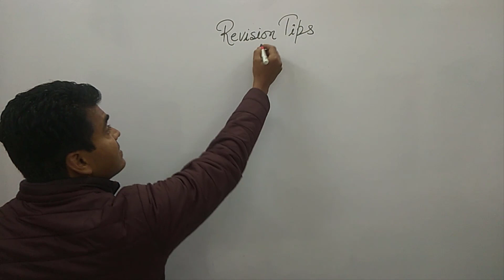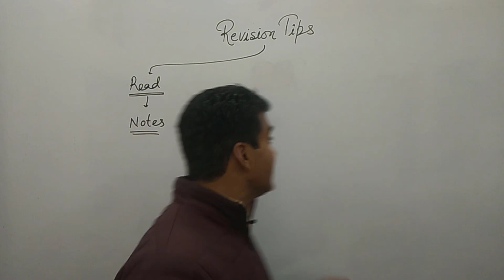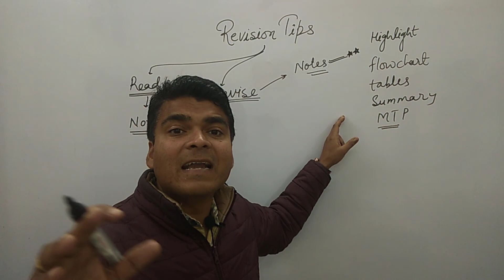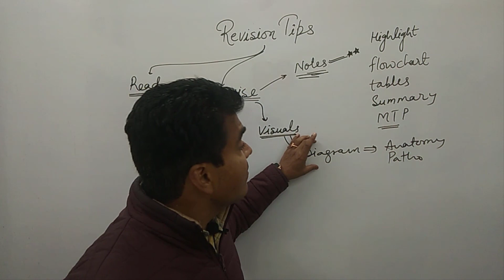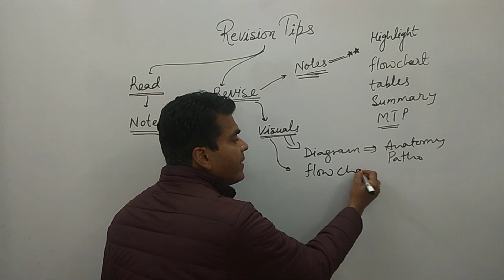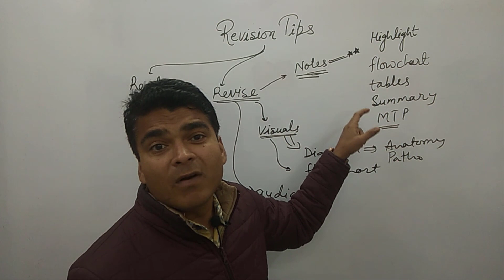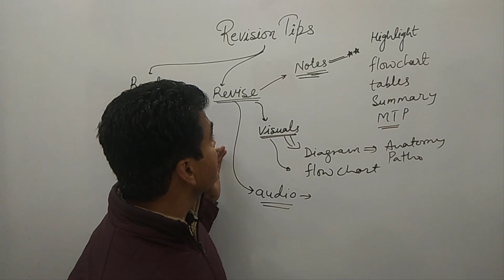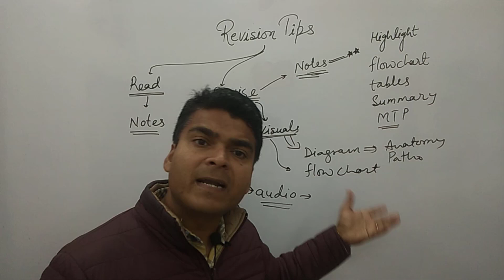Fast Revision Tips | Tricks for Rapid Revision | Exam Preparation Guidance | GPAT | UPSC | SSC | JEE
In this lecture I discuss Steps to Revise Faster for any Competitive exam

Exam Preparation Tips Lecture Series

1. Smart Work Vs Hard Work | Best Study Techniques | How to Improve Study | Exam Preparation Tips |

2. Last month preparation for competitive exams | What Toppers do in Last 30 Days of Exam

3. How to Make Notes | Mistakes of Notes Making | Notes कैसे बनाएं |  Do & Don't of Notes Making 4 Exam

4. Why Notes Making Necessary for Exam | Benefits of Notes | Exam Preparation Tips | GPAT | UPSC | SSC

5.Must Do Activity for Exam Preparation | Competitive exam Tips | Rank Booster Trick for GPAT SSC UPSC

6.Silly Mistakes in Exams | How to reduce mistakes in UPSC | GPAT | SSC | CUET | GATE | JEE | CSIR NET

7. How to find important questions for exam | कहाँ से आते हैं Question Exam में? | Exam Tips & Tricks

8. How many questions to attempt in any Exams | NEET | GPAT | UPSC | CAT | CSIR NET | SSC | Bank PO |

10. Toppers Quality | Secret Habits of Topper Student | Tips to Improve your Study | Exam Cracking Idea

11. Time Management in Exam | How to attempt More Question in Less Time | Top Tips for Time Management

12. How to Plan Revision | Why Revision Necessary | Best Way of Revision | Toppers Secret |Memorize More

13.How to Make Time Table for Any Exam | Time Table Preparation Tips | Mistakes of Time Table Prep

15. No Distraction Now | How to focus on study | पढाई में मन नहीं लगता तो यह करें | Exam Preparation Tip

16. Study like a ROBOT | How to Study Boring Subject | How to start Study of Tough Subject | Exam Tips